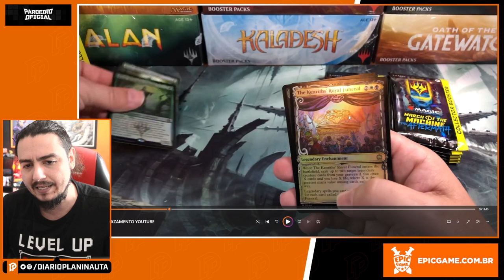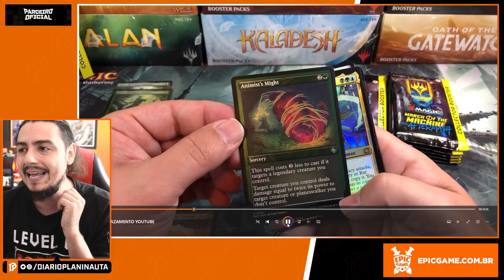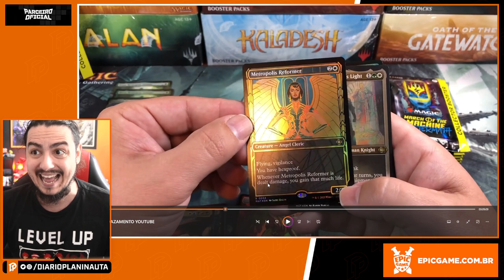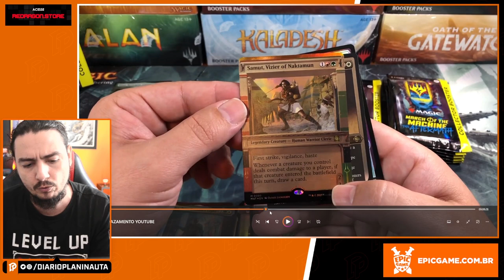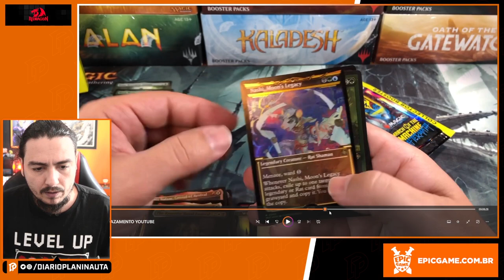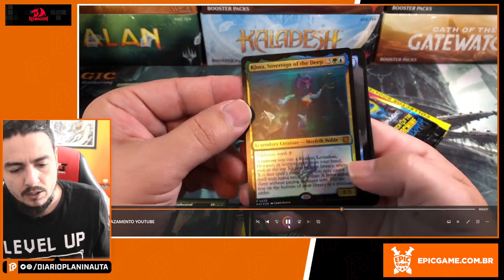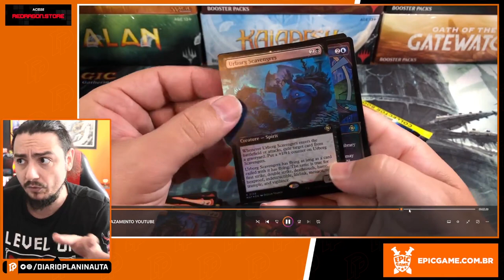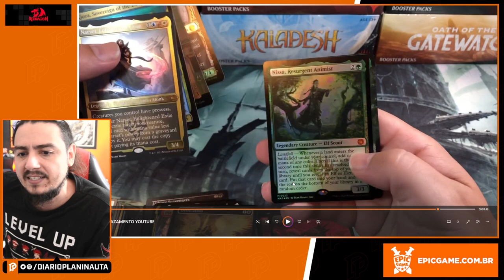VAZARAM CARTAS DE MARCHA DAS MÁQUINAS AFTERMATH